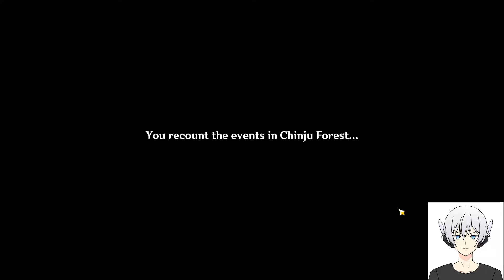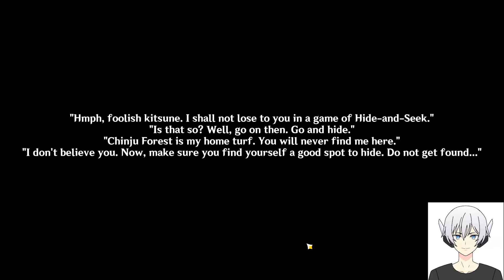Chinju Forest Guide!! Sacred Sakura Cleansing #4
Chinju Forest Ward & Barrier Guide
Tanuki Guide and where to find them
Good luck :D
Thank you so much (b'v')b